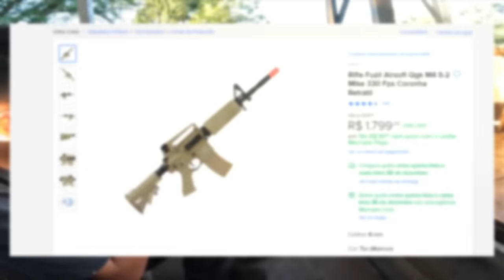O CACHORRO DA MINHA MÃE M0RDEU O MINI HATER